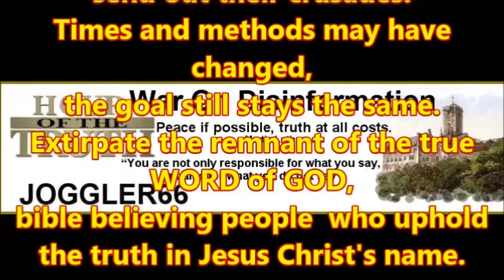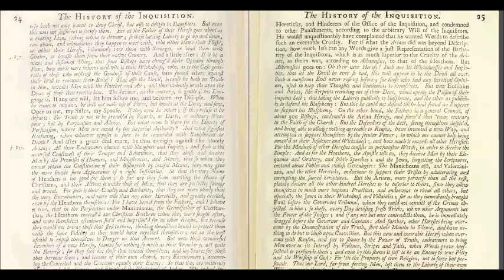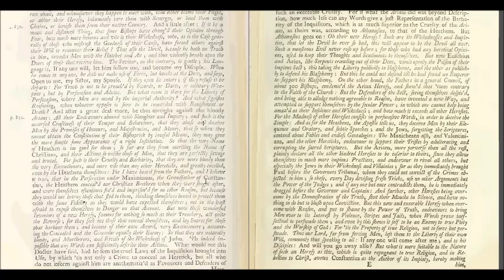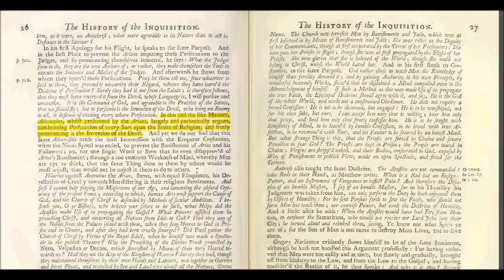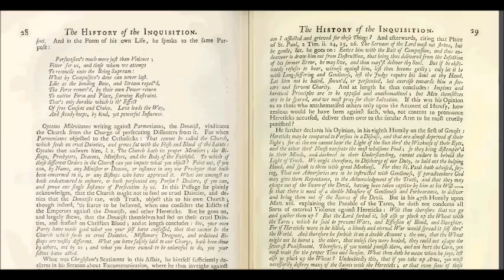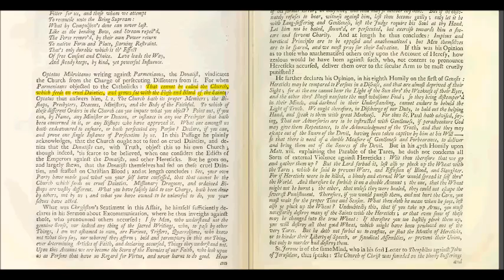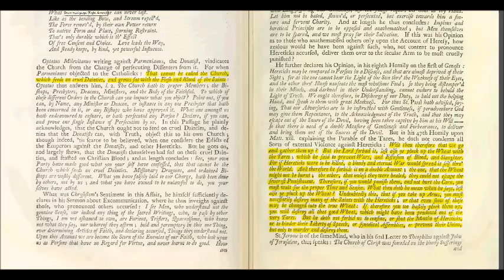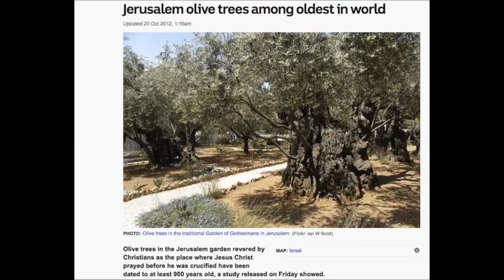The Opinion of some of the "Fathers" concerning the Persecution of Dissenters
The Opinion of some of the "Fathers" concerning the Persecution of Dissenters, pages 23 - 30
Part 26  of the book reading "History of the Inquisition"